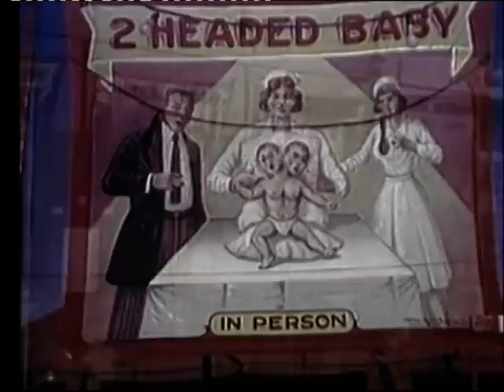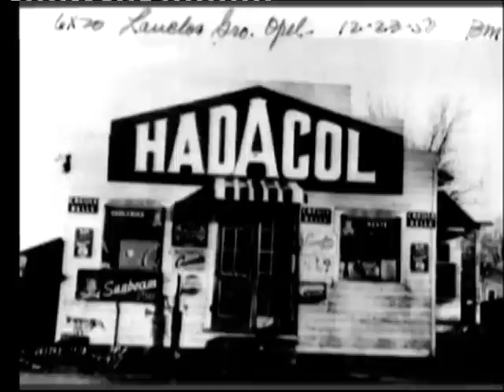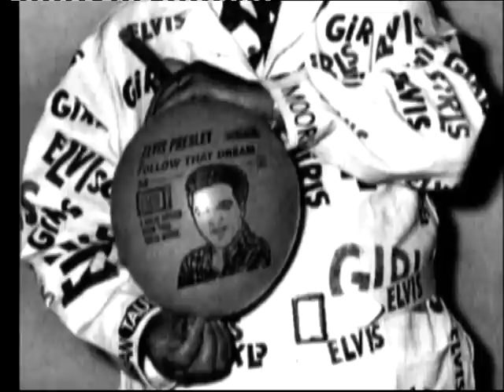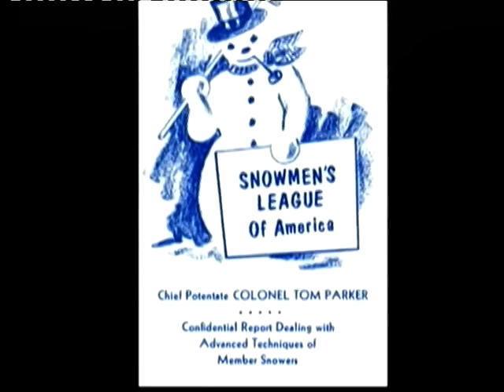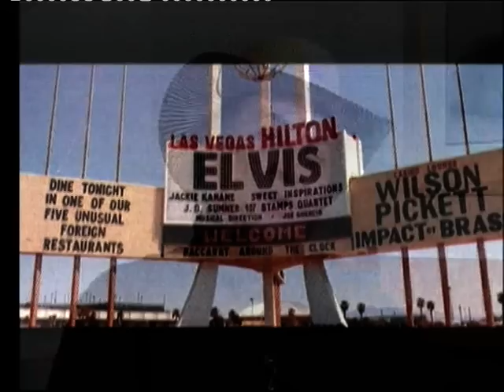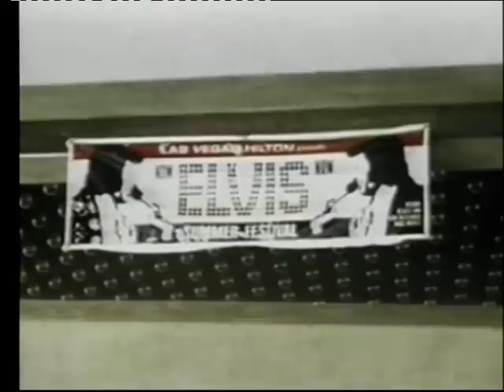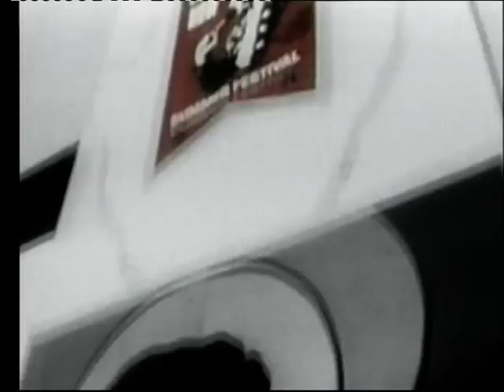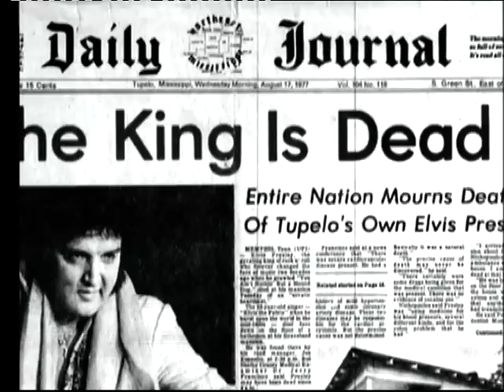THE COLONEL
the story of colonel tom Parker and Elvis Presley